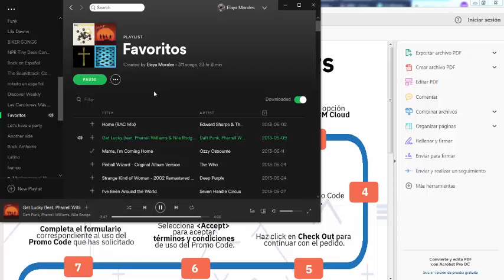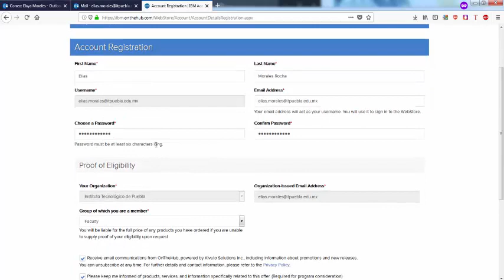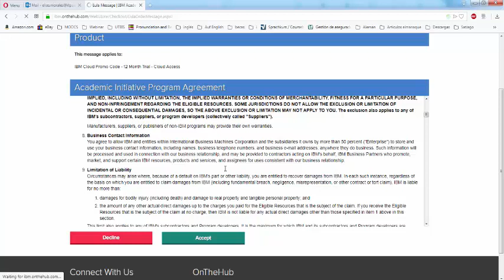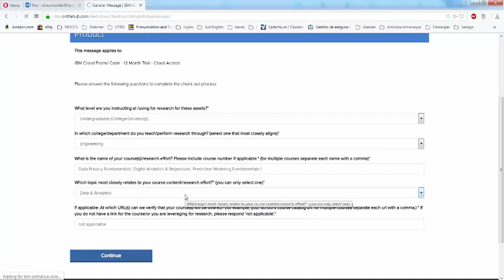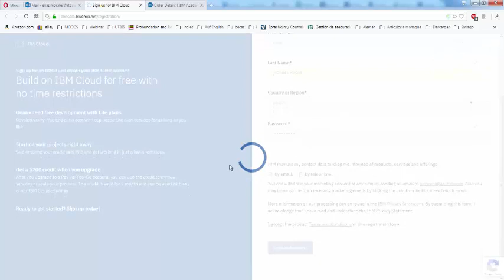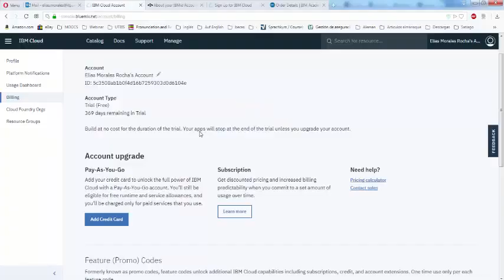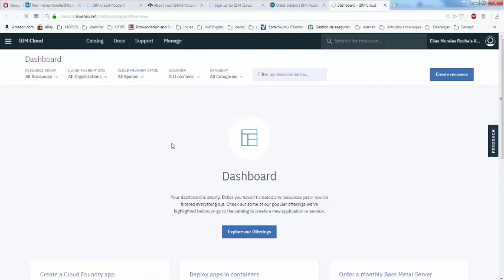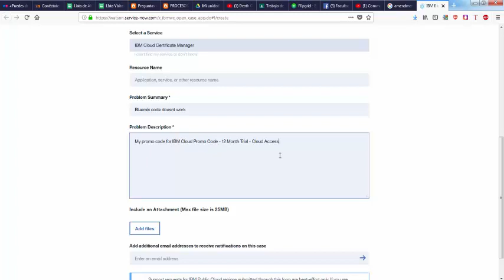Instrucciones Registro IBM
Hay un problema al final del registro.
No he podido solucinarlo